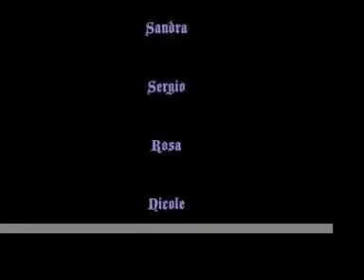A Casa de Sandra Dos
same thing just video